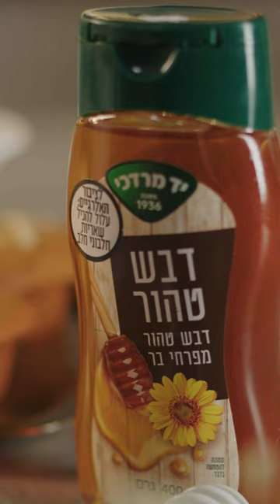מתכון למאפינס דבש וקינמון רכים ומתוקים - פודי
ארוחת בוקר, בראנץ' או קינוח נפלא - מאפינס קטנים, חמודים ומתוקים עם דבש וקינמון. להכין מהר ולאכול מהר עוד יותר!
למתכון המלא –
עקבו אחרינו –

אודות –